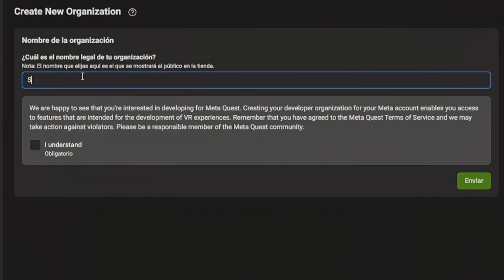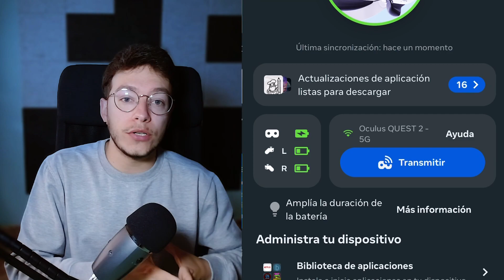ACTIVAR MODO DESARROLLADOR en META QUEST (Video nuevo en COMENTARIOS)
MODO DESARROLLADOR EN 2025 en META QUEST

🔥Mis Accesorios;

🔥EXTRA:
Teclado BT
Raton BT

🔥OPCIONES ADICIONALES